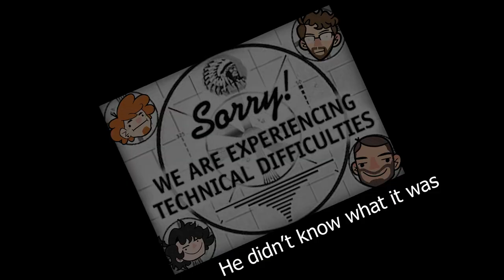SPOOKY SPUDS - Subnautica VR - Technical Difficulties - Part 2 - Couch Potatoes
A lot of "fun" and unexpected stuff happens with our controllers this episode!